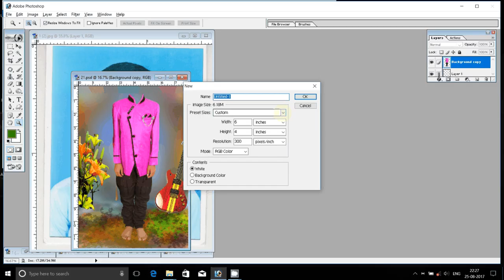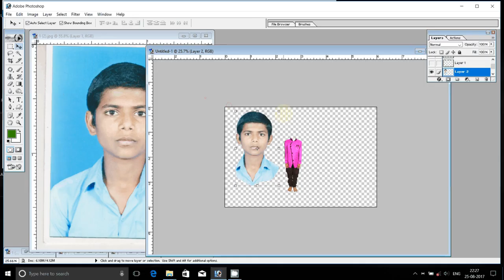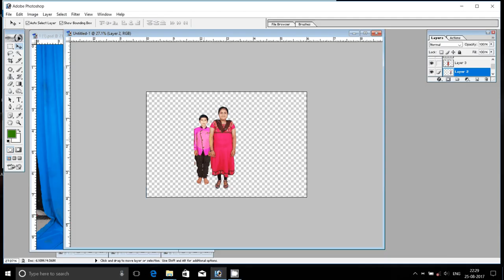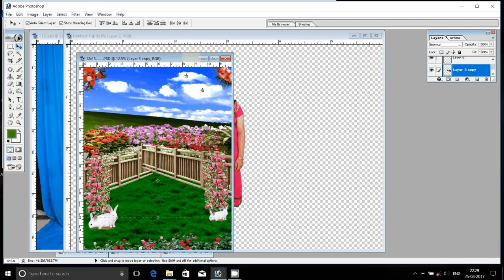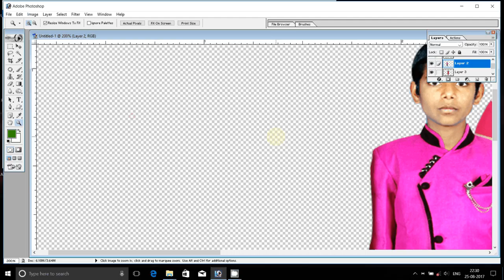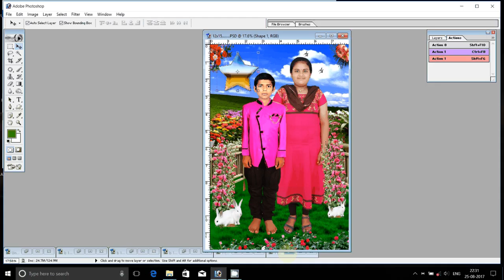Photoshop - Background Change and Photo Retouch Tutoria